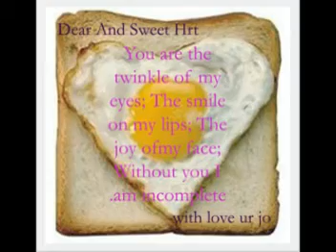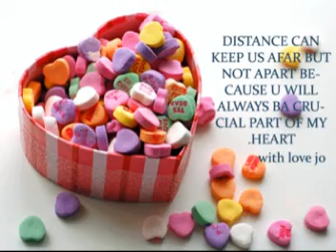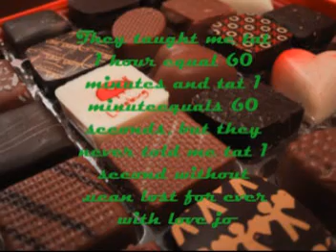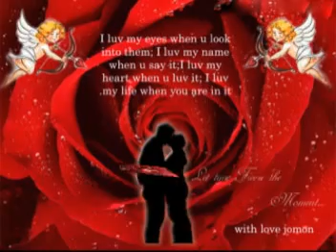Valentine Day 14.mpg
Life is a book we all read it. Luv is a blessing we all needit. Always be happy, always have a smile coz. Remember in thisworld we are just for a while!